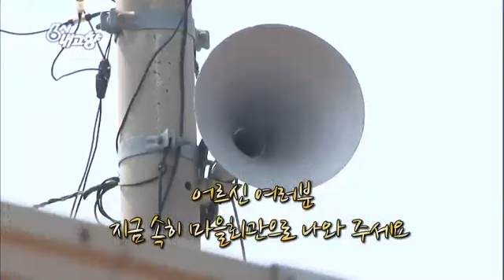6시 내고향 - Hometown Report EP5268 # 004